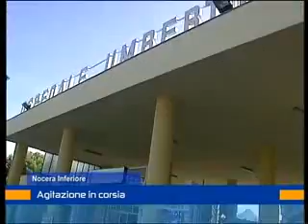sciopero sanita 19 febbraio